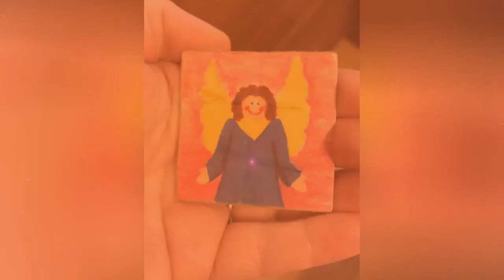30 Times People CouldnT Believe Their Luck In Thrift Stores 🔥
Thrift stores are veritable treasure troves for cool old goodies, intriguing ancient valuables, and things that will make you mumble What in Gods name is that thing to yourself or shout I must have this! Now! Cashier, take my money!The Facebook group Weird Secondhand Finds That Just Need To Be Shared serves as a central hub for weird and awesome photos from thrift shops, flea markets, and garage sales. Weve collected some of the most interesting pics of weird things that people found, so scroll down and feast your eyes on a buffet of strangeness. Remember to upvote your faves and share the most interesting things with your friends.We at Bored Panda absolutely love thrifting and the amazing things that can be found and we hope you do as well. So when youre done looking through this list, youre cordially invited to check out our previous collections of great things found in second hand shops right here, here, here, and here. And we wouldnt want this post right here to be left out either, right?
0:00 - Intro
0:00:12 - My Sister And I Were Shopping At Our Local Thrift Store, And I Bought A Bag Of Random Gift Tags In Which I Found This Angel Drawn By My Dear Childhood Friend
0:00:21 - Found A New Container For All My Arsenic!
0:00:30 - If Only I Had A Place To Store Him After Halloween! I Would So Take Him Home To Put Coming Out Of My Woods To Scare The Crap Out Of People Driving By
0:00:39 - I Work For Kdot And Sometimes We Have To Go Pick Up Roadkill, Tire Scabs, Mattresses... You Name It. Today I Hit The Jackpot!! And No You Can't Have It. It's Alllllll Mine!! Haha. Kansas
0:00:48 - Weirdest But Cutest Measuring Cups Ever
0:00:57 - Found These Babies At A Flea Market Last Week. Secondhand Lamps With Real Xray Lampshades. They Obvs Came Home With Me
0:01:06 - Found This Little Gem Today In A Antique Store
0:01:15 - After 15 Years Of Marriage I Was Looking For Some Inspiration To Cook A New Romantic Dinner For My Husband
0:01:24 - Just In Time For Halloween - Found This Sad Composition Baby Doll At A Great Thrift Store In Salem, Ma And Saturday I Found The Perfect Dress (At St. Vincent Du Paul) So I Could Match Her
0:01:33 - This Is My Favorite Yard Sale Find Ever! His Name Is Earl. I Got Him Five Or Six Years Ago At A Hoarders Yard Sale Along With Some Doc Martens And A Lava Lamp
0:01:42 - Denim In The Front (Not Stretchy, Just Regular Denim!) And Joggers In The Back